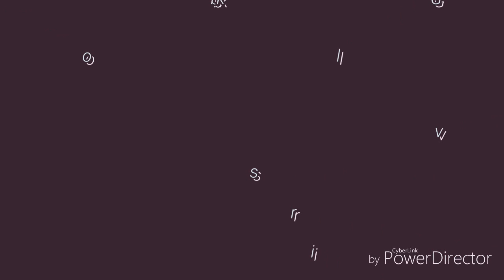SSJ Goku vs Shallot speed draw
IM GAME AND DEFINITELY NOT GAY!! HAHAHAHAHAHAHA
GOT'EM KAGGYFILMS!!!